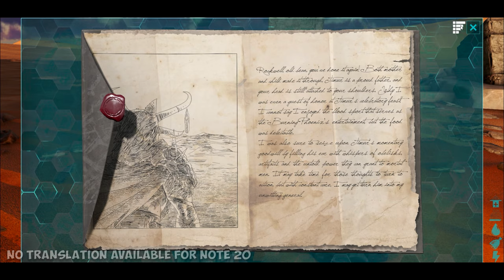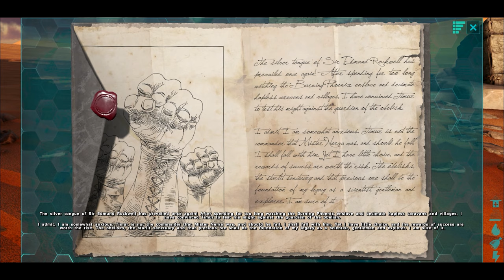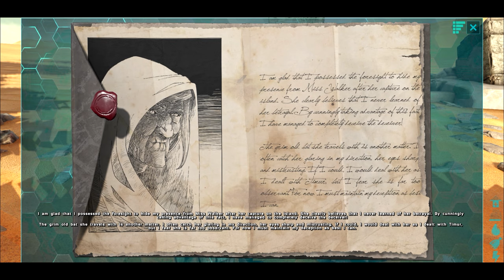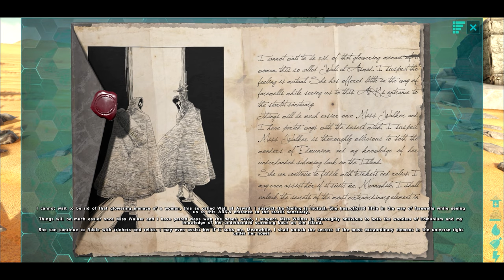The story of ARK scorched earth (Explorer Notes From Sir Edmund Rockwell Part 2 of 2)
Edmund Rockwell is a 19th century London Chemist. Ever since he woke up on the Island, Rockwell is curious about the wondrous properties the flora and fauna have, and we follow his story with the Explorer Notes, items scattered across The Island, Scorched Earth, Aberration, Extinction, and Genesis: Part 1 that are either a Dossier or a piece of narrative from actual survivors intended to tell the story behind the ARKs.